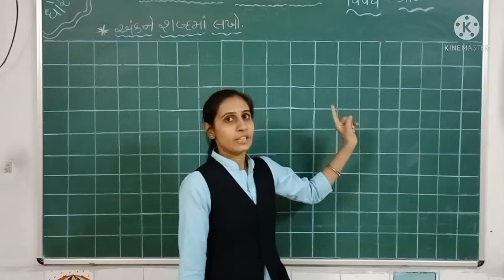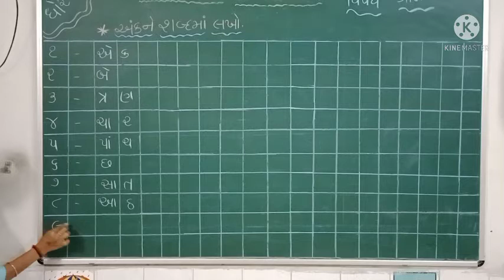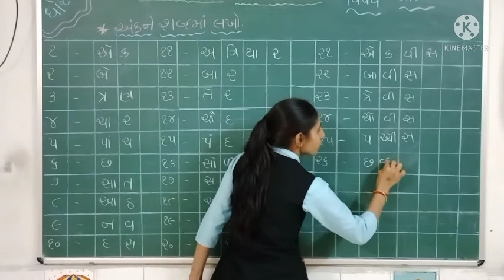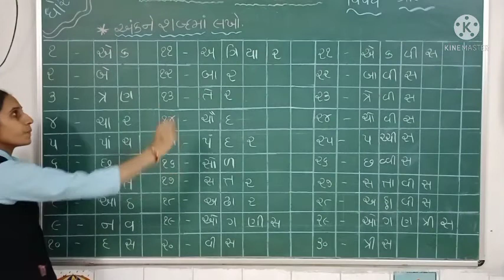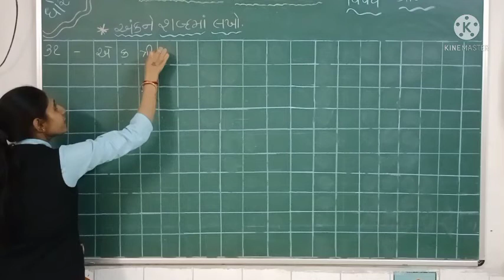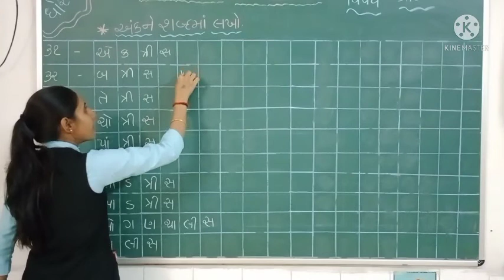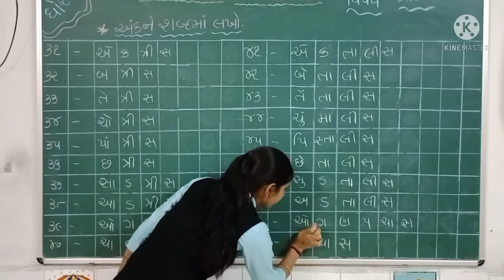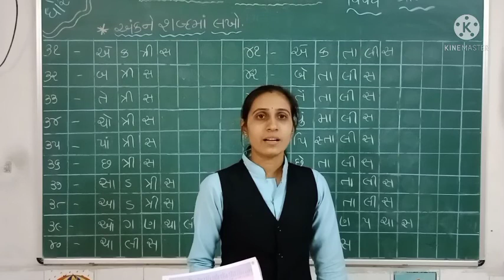gyanpathschool ધોરણ ૧ ગણિત બેઝિક